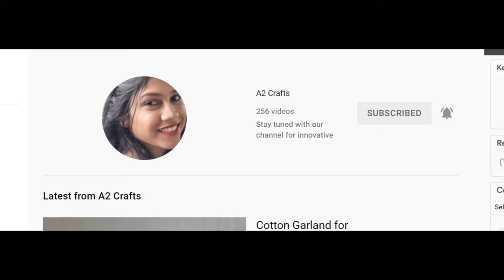DIY Engagement Ring Platter | Engagement Ring Tray Decoration Ideas | Ring Tray for Ring Ceremony